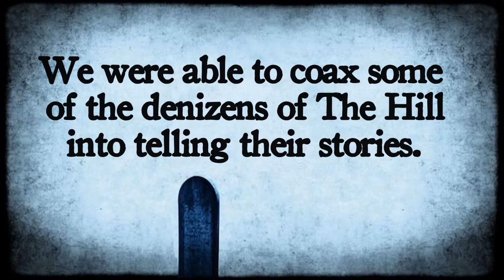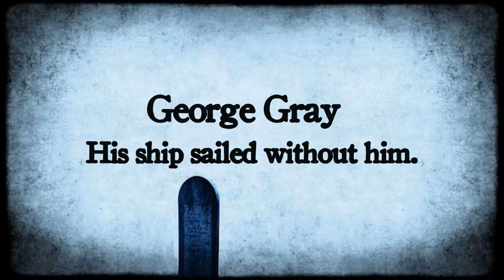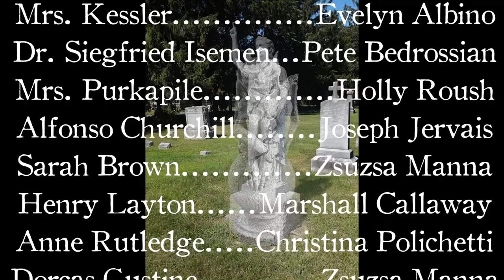Excerpts from Edgar Lee Masters Spoon River Anthology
Edgar Lee Masters' Spoon River Anthology, published in 1915, relayed in free verse a story of life in a midwestern small town through the mouths of spirits of former residents. Members of various community theatre groups throughout the United States participated in this video project to present 20 of the 245 denizens of "The Hill" described in Spoon River Anthology.